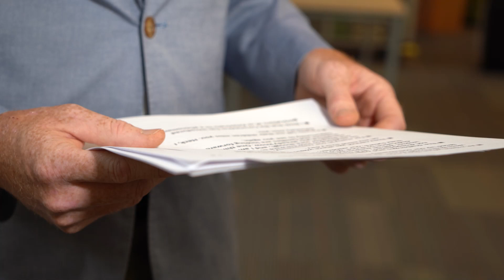A Message from Dr. Matt Haas